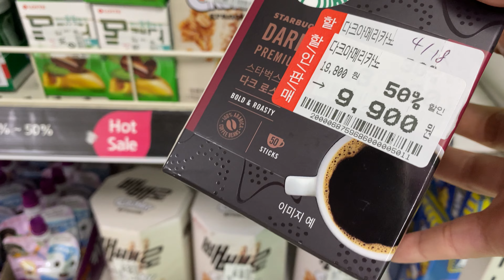29.03.2023 Hunt in Korean Grocery Store Shopping | Supermarket Home Plus Price 韓国のスーパーの物価 홈플러스 할인 사냥